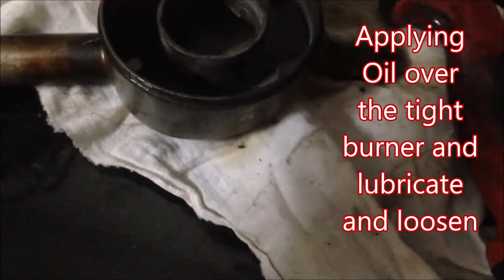Gas Stove Cleaning and fixing Less flame problem